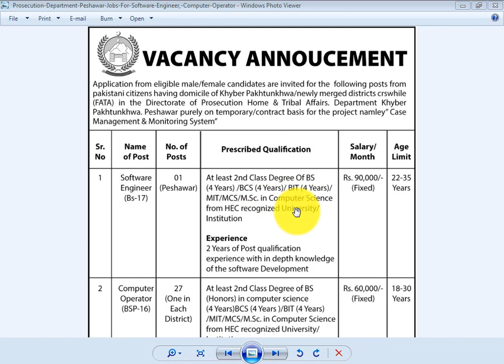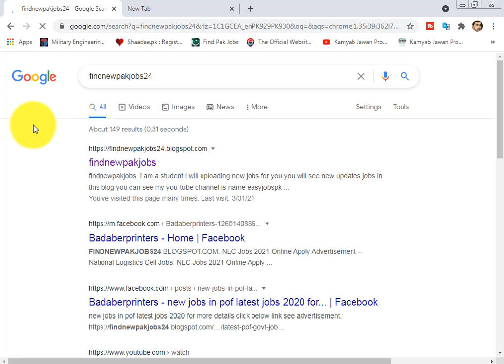Jobs in Home and Tribal Affairs Department KPK 2021 via CTS Computer Operator [ Software Engineer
Today Jobs in Home and Tribal Affairs Department KPK 2021 has been announced in Peshawar via CTS on contract basis. Bachelors degree in CS/IT with professional experience are the requirements for these Jobs in Khyber Pakhtunkhwa. Male/Female candidates from across the province can apply through application form which can be download website.
Jobs Location Peshawar KPK
Newspaper Mashriq and Expres
Organization Home and Tribal Affairs Department KPK
Education Bachelors, Masters